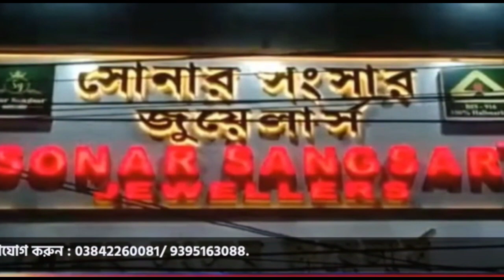AJYCP'র নিতাই নগর আঞ্চলিক কমিটির কার্যনির্বাহী সভায় দুর্নীতির বিরুদ্ধে লড়াইয়ের আহ্বান